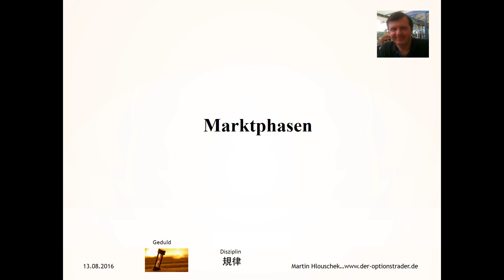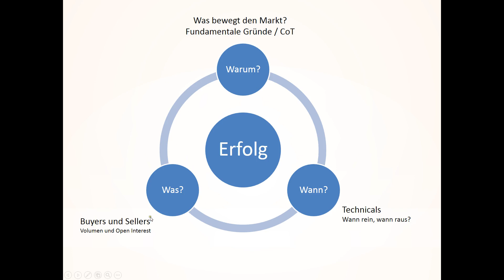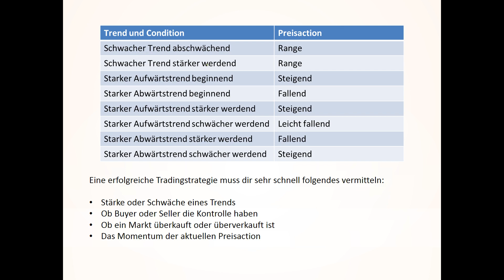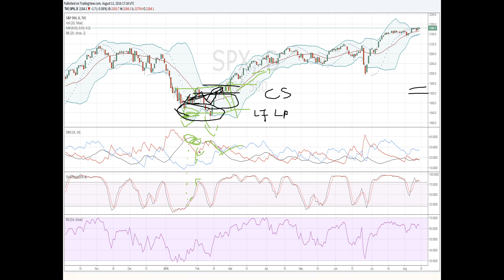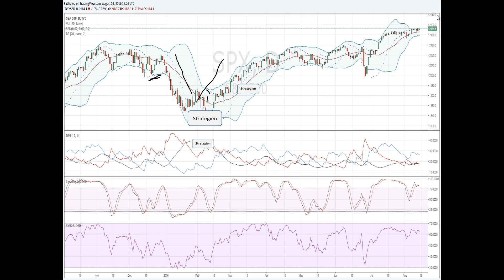(G) Marktphasen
Viele Trader versuchen die Entwicklung vorherzusagen, ohne definieren zu können, wo wir eigentlich stehen. Hier diskutieren wir anhand einiger Indikatoren ADX, RSI, Bollinger Bänder, Parabolic SAR einen Ist-Zustand des Marktes, um daraus realistische Schlussfolgerungen einer möglichen Anschlußbewegung zu ziehen. Diese Erkenntnisse helfen uns dann die richtigen Strategie einzusetzen.